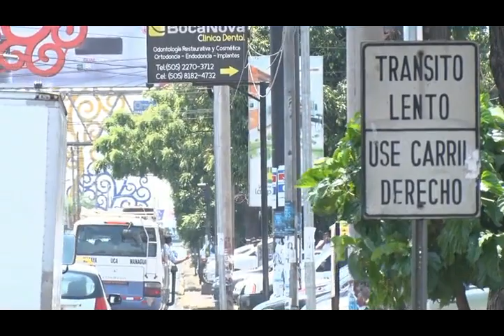El Exceso de Velocidad una de las causas de accidentes de tránsito